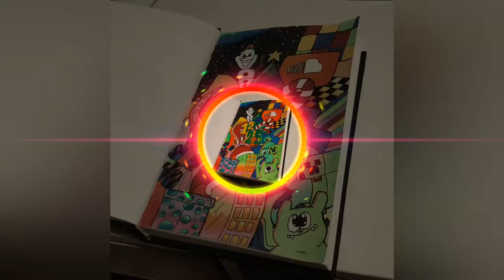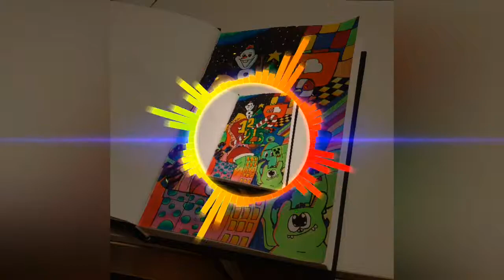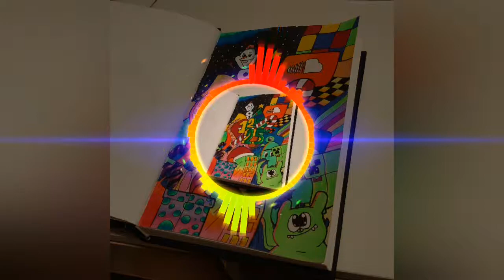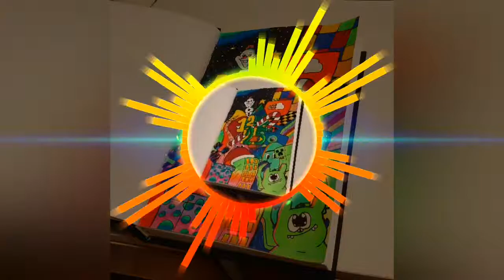HeroCreeperDJ- Twelve Twenty-Five [MELODIC HOUSE]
Christmas Track!

Follow MajorSkyzer on SoundCloud

And remember... ZEROES CAN ALWAYS BE HEROES!!!